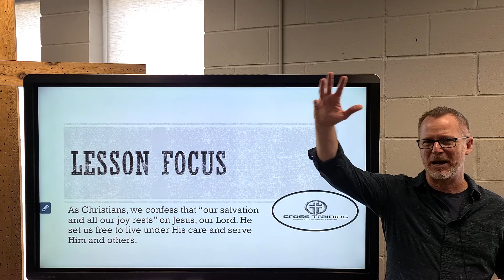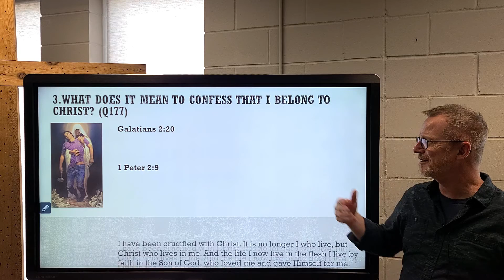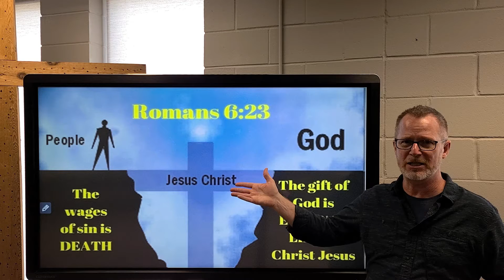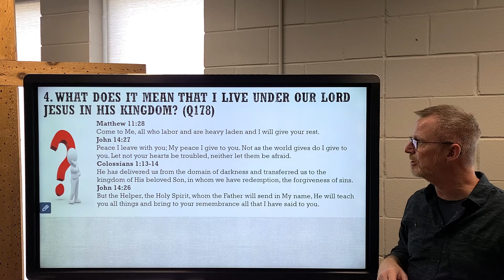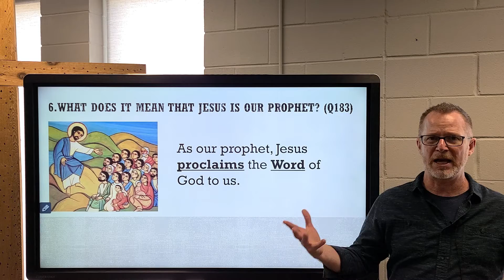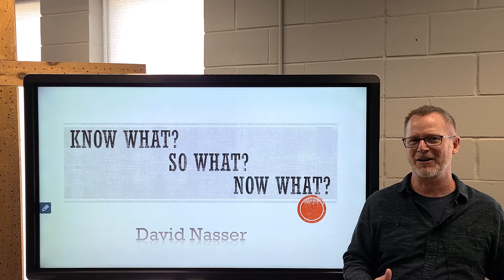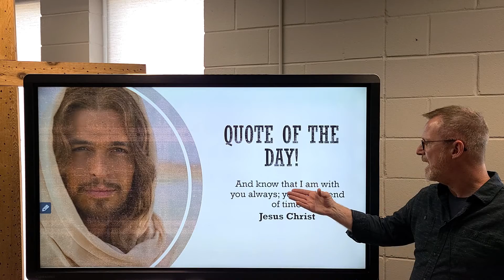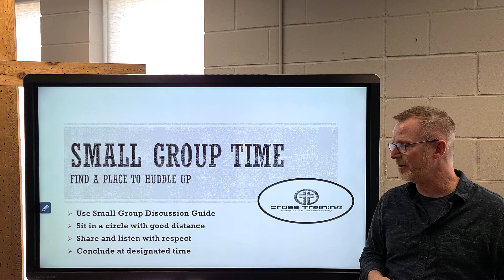U2L7 Second Article of Creed Part 3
Second Article of the Creed Part 3